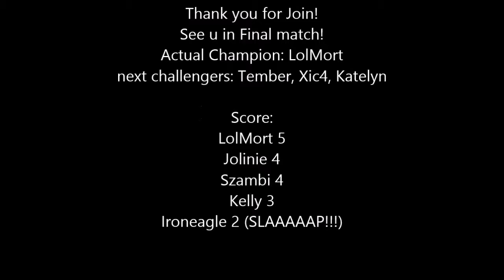MilkShake Challenge Heat Qualification 2015 Drift Race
the first 6 Heats , with Szambi, Kelly ,LolMort, Jeannye, Peto.
a good drift race in parking tower of financial district , inside APB Reloaded, the most nice f2p game in third person with cool car and powerful engine! Music by FMA! ty so much!